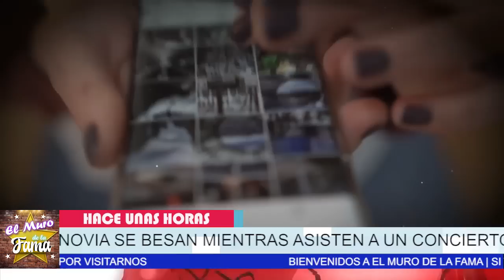💥🤬𝗘𝗹 𝗦𝗶𝗻𝘃𝗲𝗿𝗴𝘂𝗲𝗻𝘇𝗮 De Piqué 𝗬𝗮 𝗔𝗽𝗮𝗿𝗲𝗰𝗲 𝗲𝗻 𝗣𝘂𝗯𝗹𝗶𝗰𝗼 Con Su Nueva NOVIA, 𝗬 𝗦𝗵𝗮𝗸𝗶𝗿𝗮 𝗱𝗲𝘀𝘁𝗿𝗼𝘇𝗮𝗱𝗮.😭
Piqué Aparece en Publico Con Su Nueva NOVIA, Shakira se encuentra destrozada.

elmurodelafama

¡ BIENVENIDOS ‼️

Entertainment
Television program
noticias de espectaculos
espectaculos noticias
noticias de la farandula
tv mexicana
Televisa espectaculos
chismes
escandalo de los famosos 2021
farandula 2021
chisme de farandula
karol tamiko
programa hoy
suelta la sopa
polemica
Ventaneando